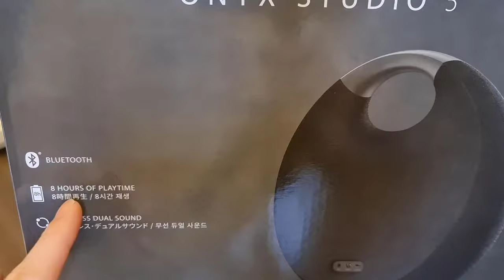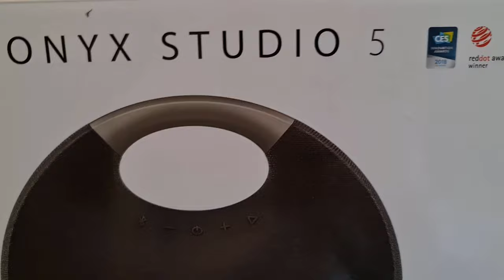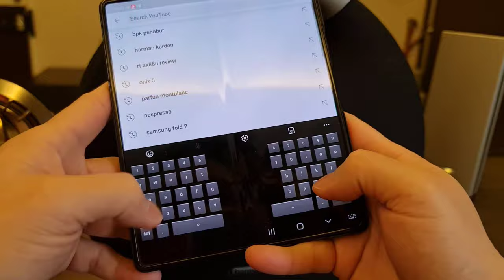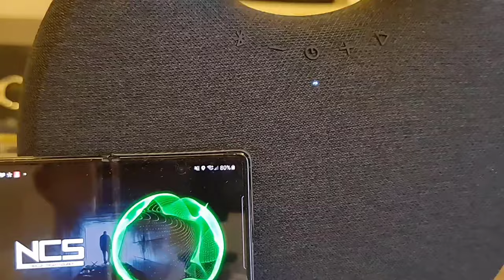Review dan Test Harman Kardon Onyx Studio 5 - Bluetooth Speaker Terbaik